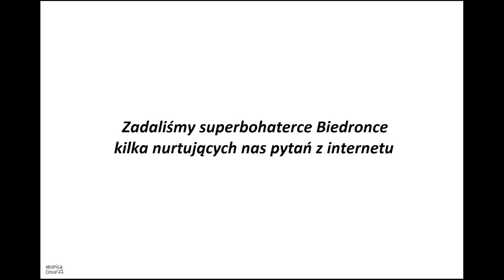Miraculum Komiksy #211 🐞PL🐞Kocie co ty tam masz?😏